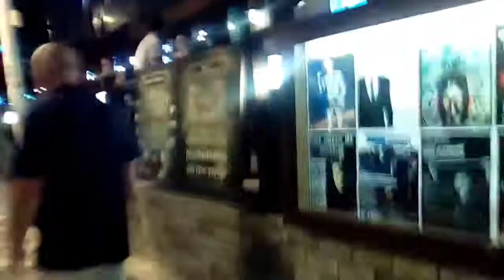Paralimni 2017 aliday